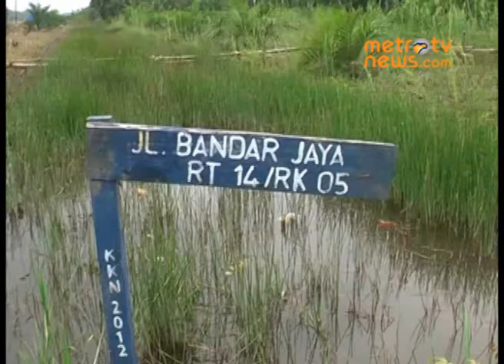Warga Tulang Bawang Masih Bertahan di Pengungsian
Metrotvnews.com, Tulang Bawang: Ribuan warga masih tinggal di pengungsian karena rumah mereka terendam banjir, Rabu (29/1). Air merendam rumah warga di tujuh desa di Kecamatan Rawapitu, Kabupaten Tulang Bawang, warga belum berani pulang meskipun sudah berada di pengungsian selama hampir satu bulan.